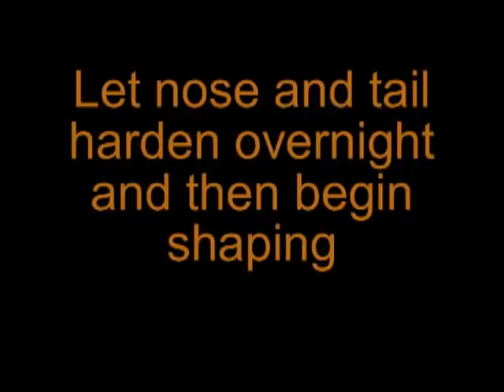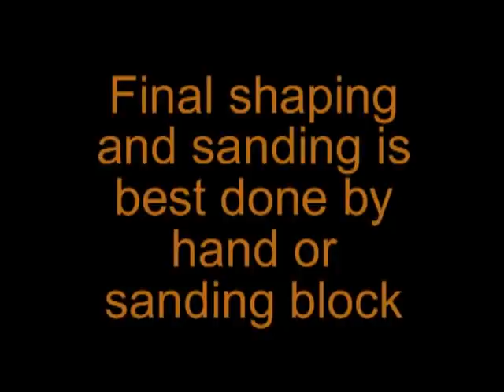Ends Blocks on a Paddleboard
From the Orca Boats series of videos on building a wooden stand up paddleboard. In the video, I show building, attaching and shaping the nose and tail blocks.